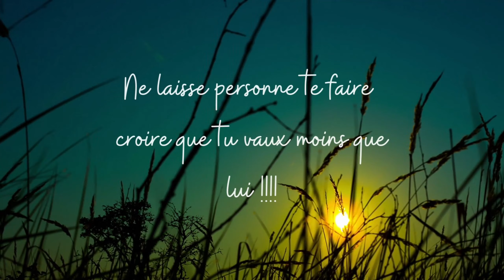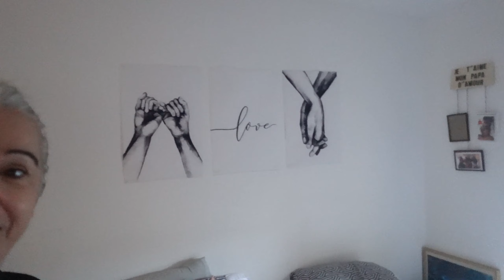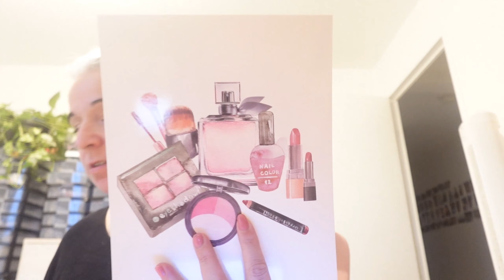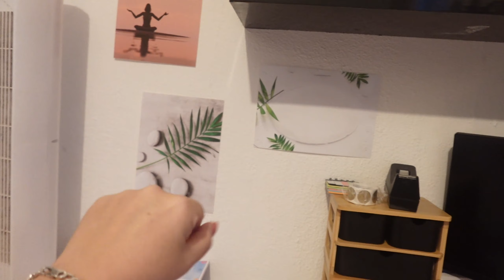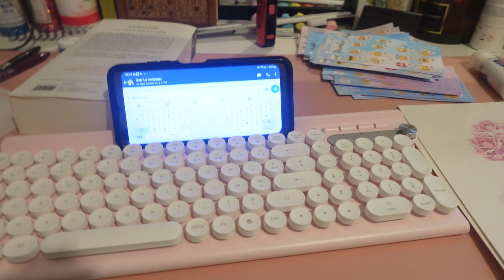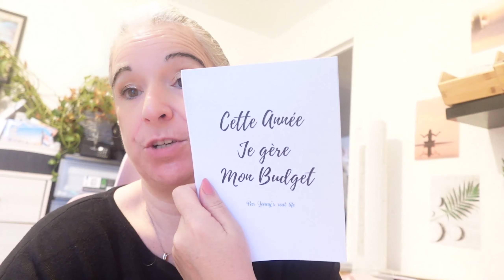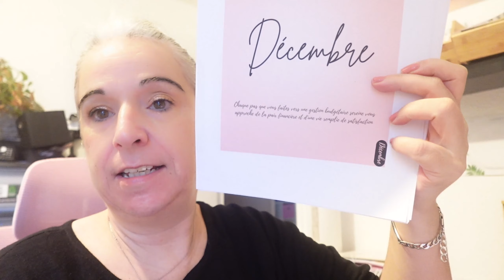Daily vlog jour 15 : Je reçois les 1ers élément de mon nouveau bureau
Bonjour à toutes et à tous et bienvenue dans cette nouvelle vidéo dans laquelle je vous montre comment se déroulent mes journées d'entrepreneur à domicile , j'espère que cette vidéo vous plaira si c'est le cas pensez à la liker, la commenter et pourquoi pas vous abonner ;)

weward : JENN-y5+ws

jow : mfbc95